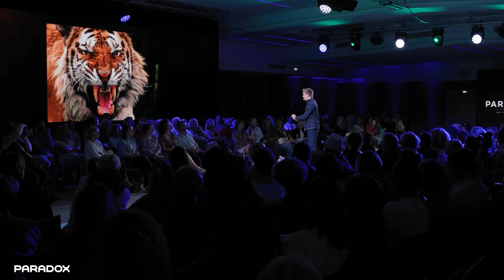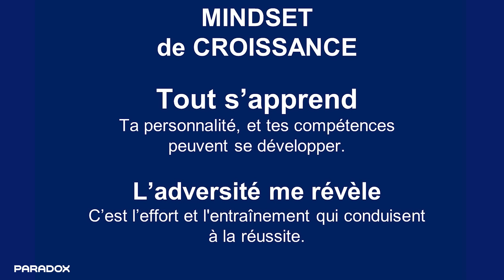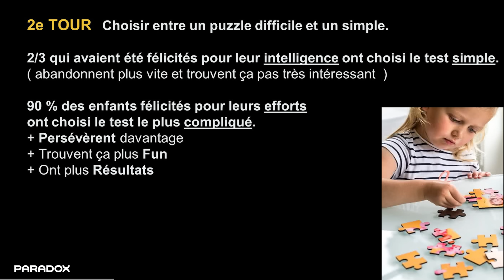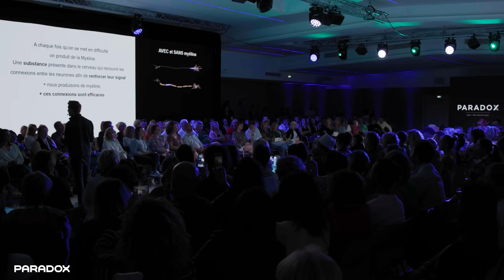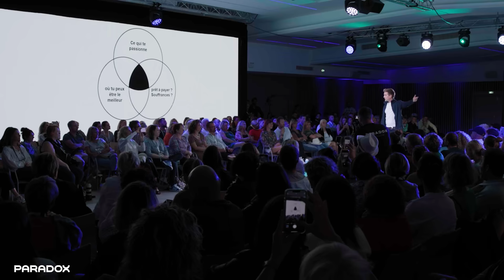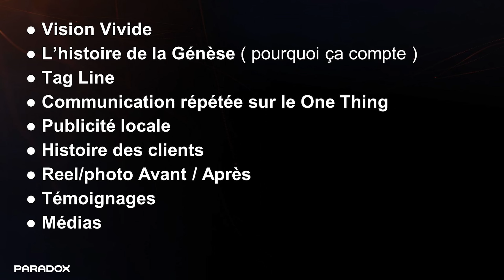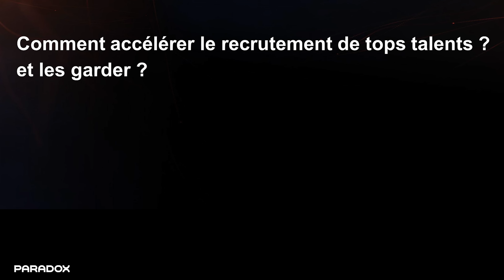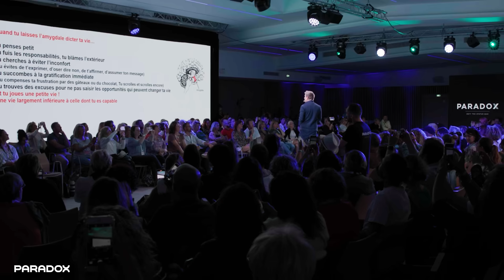5 clés pour réussir dans n'importe quel domaine (Conférence L'Oréal)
Comment avoir l'énergie au quotidien de déplacer des montagnes ?
Comment devenir le meilleur dans n'importe quel domaine / métier / passion ?

Il y a quelque temps j'ai eu l'occasion d'être invité à intervenir lors d'un événement payant organisé par L'Oréal pour des entrepreneurs dans le monde de la coiffure. Et j'ai eu envie de partager cette conférence gratuitement avec toi.
J'espère que tu vas adorer cette conférence, dans tous les cas, si tu l'apprécies, je t'invite à me le dire en commentaire.

Bon visionnage 😉